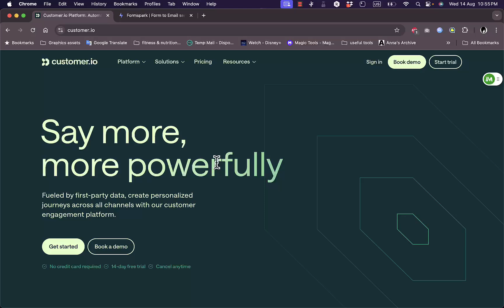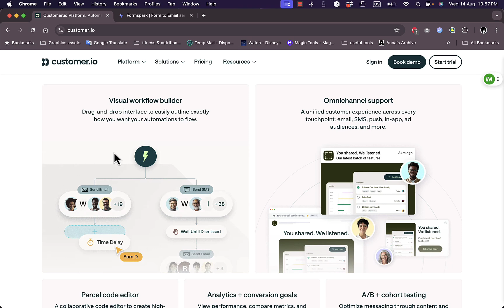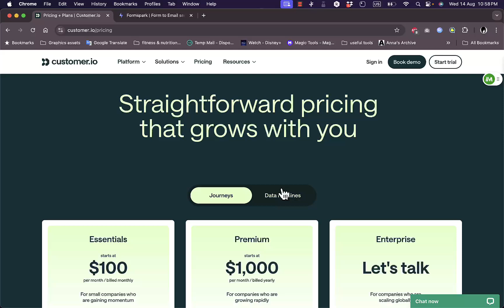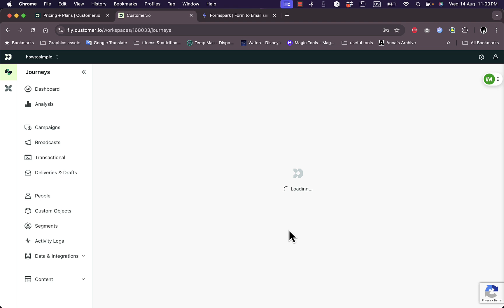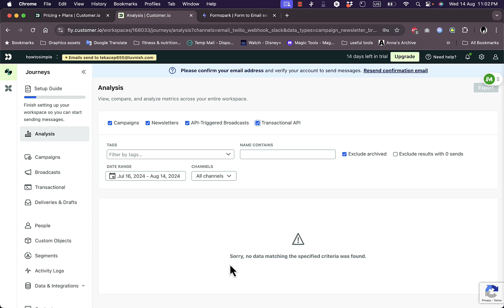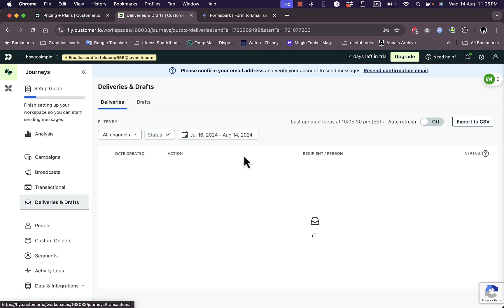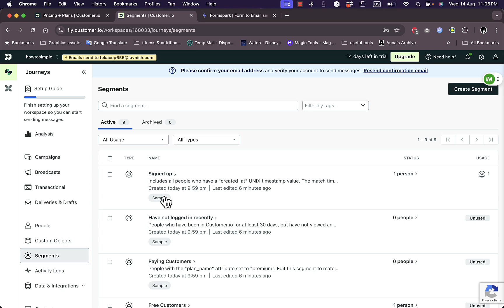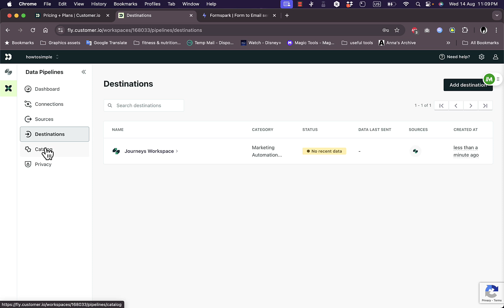Customer.io Tutorial for Beginners | Get Started with Powerful Email Campaigns